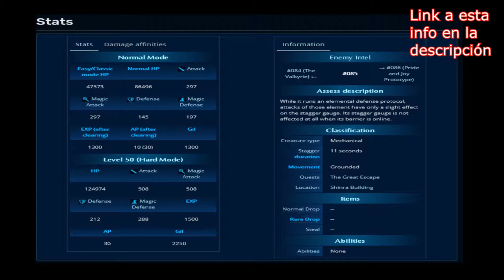💀BOSS Hectocañonero (The Arsenal)💀🕹️FINAL FANTASY VII REMAKE🕹️🔴Ep.89🔴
Agradecimientos especiales al miembro del canal: Cundalf !!!
Stats del Boss (Más abajo tenéis el link para mirar las afinidades elementales y el resto de la info)

Todo el que ha seguido un poco el canal desde sus inicios, o me conoce un poco personalmente, sabe lo mucho que me gusta esta saga y esta entrega en concreto. Espero que disfrutéis conmigo de esta aventura la cual me ha acompañado durante casi toda mi vida.